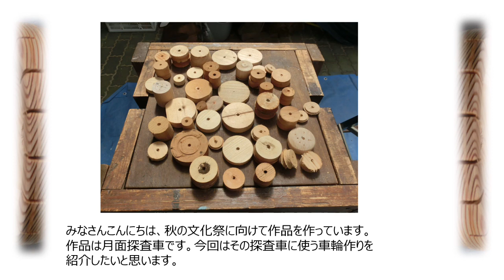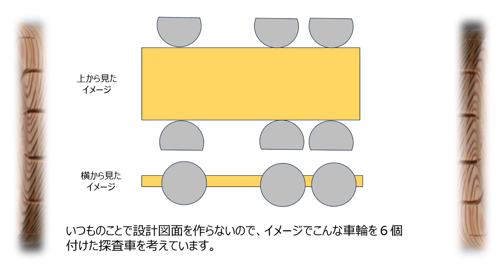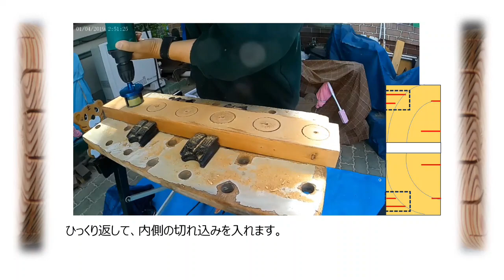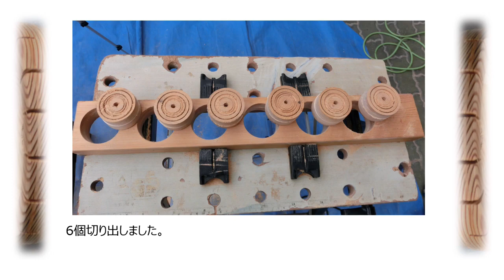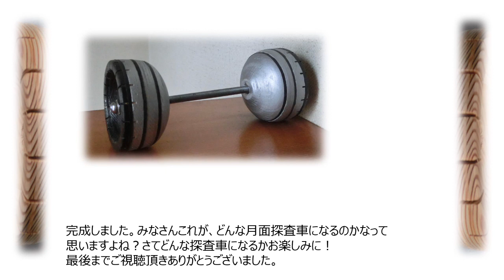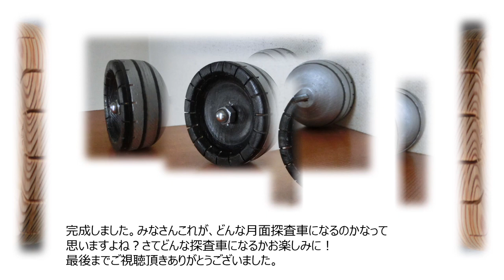月面探査車の車輪を作ります。・電動ドリルとホールソー・5000円の木工旋盤・ミニテーブルソー を使用します。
秋の文化祭に向けて作品を作っています。
作品は月面探査車です。今回はその探査車に使う車輪作りを